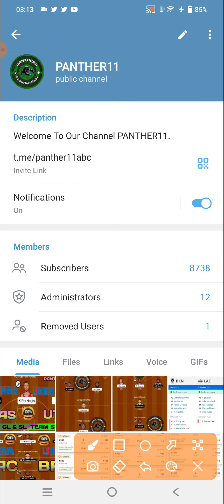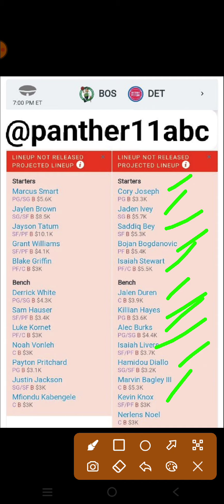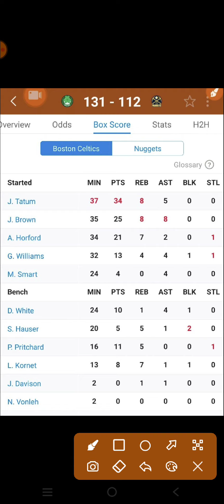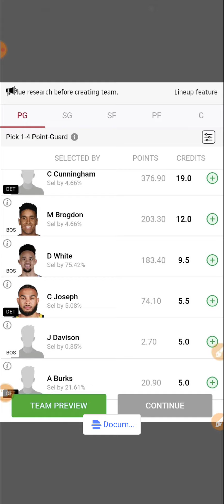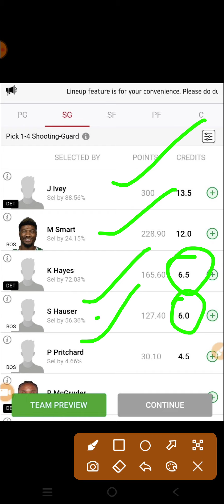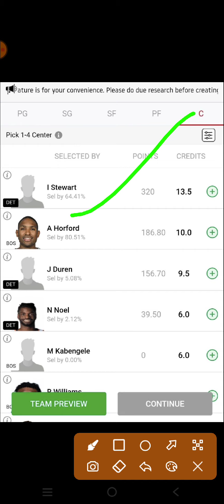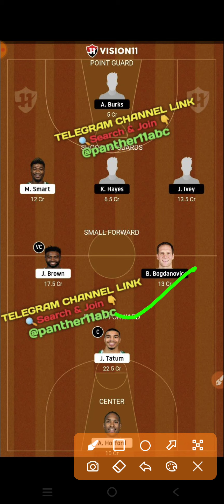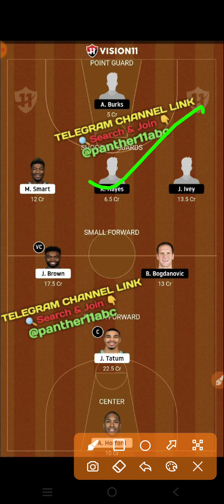DET VS BOS DREAM11 PREDICTION || DET VS BOS NBA BASKETBALL || DETROIT VS BOSTON DREAM11 PREDICTION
DET VS BOS Dream11 Team

DET VS BOS dream11 prediction

DET VS BOS dream11

DET VS BOS d11 Team

DET VS BOS dream11 today match prediction

DET VS BOS dream11 today team

DET VS BOS 2022 match

DET VS BOS team prediction

Detroit vs Boston basketball NBA BASKETBALL

Detroit vs Boston basketball  DREAM11 PREDICTION

Detroit vs Boston basketball NBA 2022

DET VS BOS dream11 team Prediction DET VS BOS dream11

Detroit vs Boston basketball dream11 today match

Detroit vs Boston basketball Dream11 team

Detroit vs Boston basketball NBA BASKETBALL team

Detroit vs Boston basketball NBA BASKETBALL team prediction

BASKETBALL TEAM

BASKETBALL KING

BASKETBALL EXPERT

BASKETBALL BABA

BASKETBALL LIVE

NBA LIVE

NBA HIGHLIGHTS

NBA TEAMS

DET VS BOS NBA BASKETBAL team

DET VS BOS NBA BASKETBALL 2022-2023

DET VS BOS prediction

DET VS BOS live

DET VS BOS NBA BASKETBALL highlights

Detroit vs Boston basketball prediction

Detroit vs Boston  basketball NBA BASKETBALL highlights

Detroit vs Boston basketball live match

Detroit vs Boston basketball dream11

Detroit vs Boston basketball  highlights

Detroit vs Boston basketball 2022

Detroit vs Boston basketball NBA BASKETBALL 2022

DET VS BOS NBA BASKETBALL

DET VS BOS NBA BASKETBALL ki best team

DET VS BOS NBA BASKETBALL ki team

DET VS BOS NBA BASKETBALL ki gl team analysis

DET VS BOS NBA BASKETBALL ki gl team prediction

DET VS BOS CRICKET TEAM

DET VS BOS Dream11 NBA BASKETBALL  2022

DET VS BOS basketball match

DET VS BOS playing 11 NBA BASKETBALL

DET VS BOS dream11 2022

BOS VS DET DREAM11 PREDICTION

BOS VS DET NBA BASKETBALL

BOS VS DET DREAM11 TEAM

BOS VS DET DREAM11 FINAL TEAM

BOS VS DET DREAM11

BOS VS DET BEST BASKETBALL

NBA TEAMS

NBA BASKETBALL

NBA TEAMS

DET VS BOS NBA  BASKETBALL TEAM

BOS VS DET FINAL TEAM

JACKPOT BASKETBALL TEAM

BASKETBALL EXPERT TEAM

JACKPOT TEAM

NBA BASKETBALL FINAL SL TEAM

FINAL TEAM NBA BASKETBALL

DET VS BOS

DET VS BOS 2022

DET VS BOS playing today

today dream11 DET VS BOS NBA BASKETBALL

DET VS BOS NBA BASKETBALL today

DET VS BOS dream11 NBA BASKETBALL  match dream11

DET VS BOS dream11 today match

DET VS BOS dream11 GL Team

DET VS BOS dream11 Gl team prediction

DET VS BOS Gl ki team

DET VS BOS Sl team

DET VS BOS dream11 best team analysis

DET VS BOS Dream11 best Team prediction

DET VS BOS dream11 aaj ki team

DET VS BOS dream11 best Team for Sl

DET VS BOS prediction for Gl

DET VS BOS best analysis for Gl dream11

DET VS BOS NBA BASKETBALL 2022

DET VS BOS NBA BASKETBALL aaj ki team

DET VS BOS dream11 team Prediction for NBA BASKETBALL

DET VS BOS dream11 Gl and Sl team

DET VS BOS dream11 team For NBA BASKETBALL

DET VS BOS dream11 best team